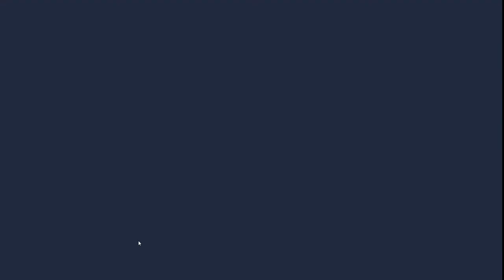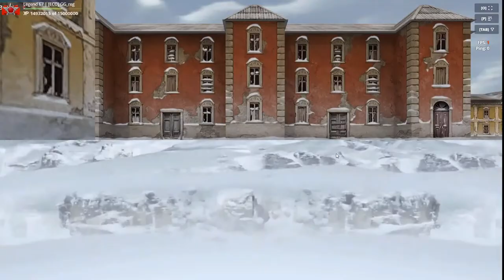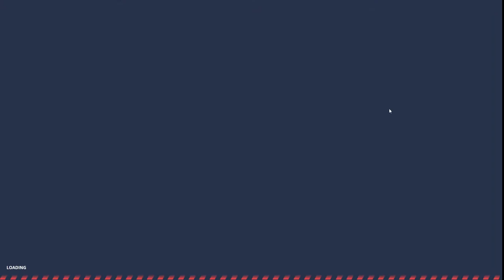Tanki Online Matchmaking Speedrun with the most imba combo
Get Brian to read out your donation message and Rick Astley will dance on stream: